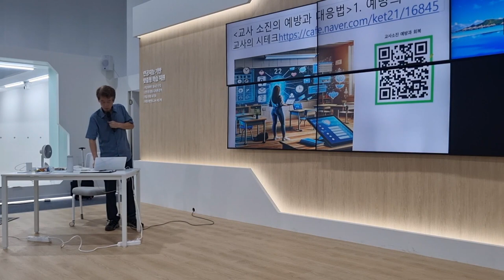교사의 시테크